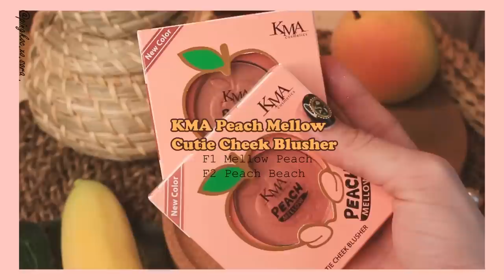[𝑯𝒐𝒘-𝑻𝒐]🍑𝑆𝑢𝑚𝑚𝑒𝑟 𝑃𝑒𝑎𝑐𝘩 𝑀𝑎𝑘𝑒𝑢𝑝 𝐿𝑜𝑜𝑘 🍉🌴𝑓𝑜𝑟 KMA |PINGKOC.XO.SORA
ฮาวแต่งหน้าโทนพีชๆกลิตเตอร์𝒃𝒍𝒊𝒏𝒌𝒃𝒍𝒊𝒏𝒌🌟 สดใส วัยทีนนน ด้วยเครื่องสำอางค์คอลเลคชั่นใหม่ 𝐊𝐦𝐚 𝐏𝐞𝐚𝐜𝐡 𝐌𝐞𝐥𝐥𝐨𝐰 𝐂𝐨𝐥𝐥𝐞𝐜𝐭𝐢𝐨𝐧 น่ารักมากกกก สาวโทนพีชไม่ควรพลาด🧡 โทนสีน่ารัก ใช้ง่าย ราคาดีงาม พิกเม้นสีแน่น ติดทน เกินเบอร์มากจริงๆ กลายเป็น 𝘦𝘷𝘦𝘳𝘺𝘥𝘢𝘺 𝘮𝘢𝘬𝘦𝘶𝘱 ที่ผิงหยิบมาใช้บ่อยมากๆในช่วงนี้ เพื่อนๆก็สามารถแต่งลุคส์นี้ได้ง่ายๆ ไปดูฮาวทูแต่งหน้าลุคส์นี้กันเลย
// Follow Me🕊